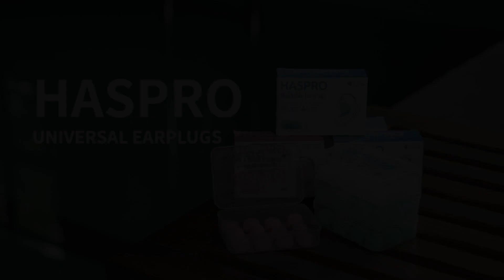Haspro Silicone Moldable Earplugs - Mold 6P series.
Product video presenting new series of Haspro Mold 6P. Super Soft Silicone Moldable Ear plugs available in four colour variations.